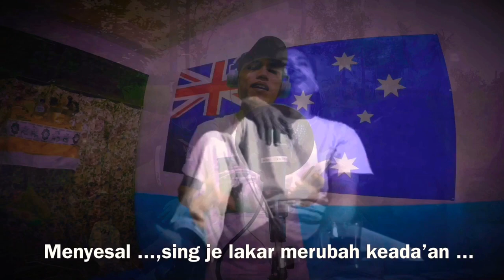Dodi Bali - Menyesal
Enjoy 😉🙏